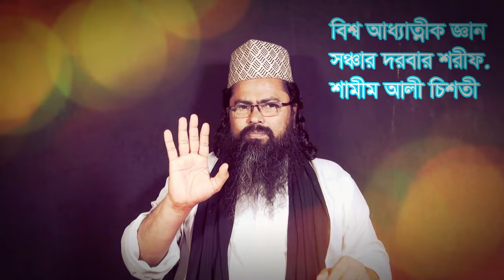আপনার মানব দেহ জুরে পাক পান্জাতনের হিসেব নিন,apnar manob deho gore pakpanjatoner hiseb